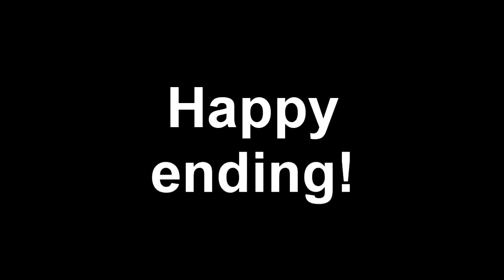Why do we have leap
I don't get what leap is.